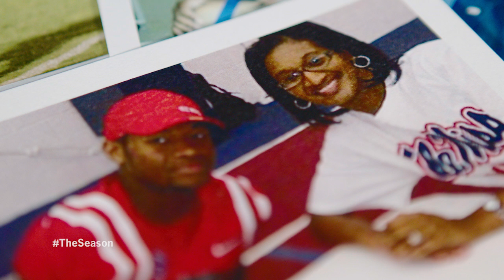Cody Core Profile: Episode 10 (2015)